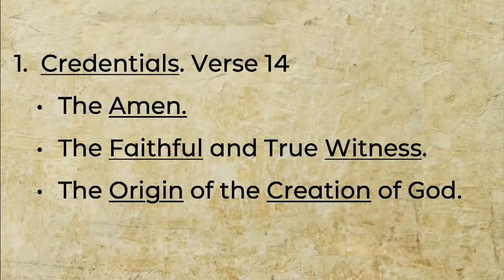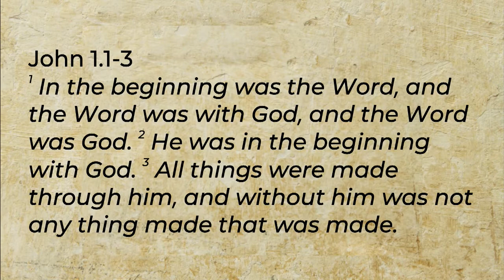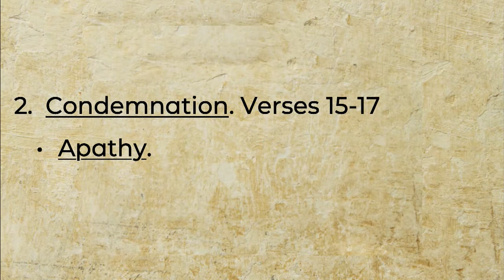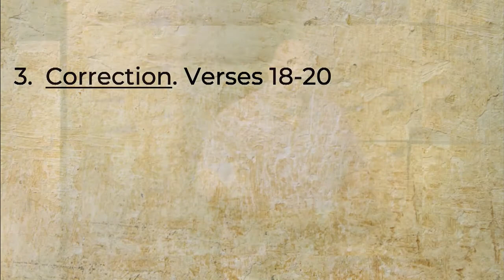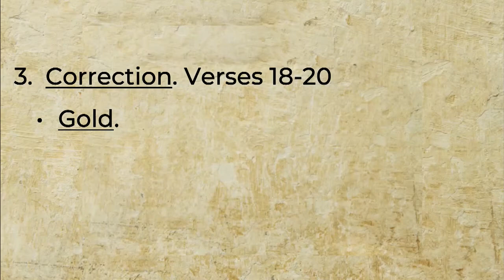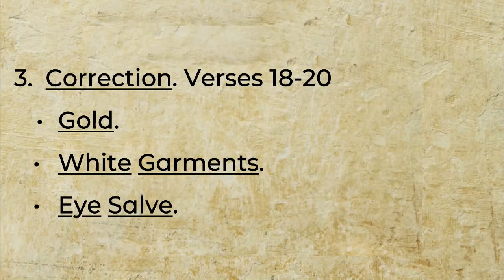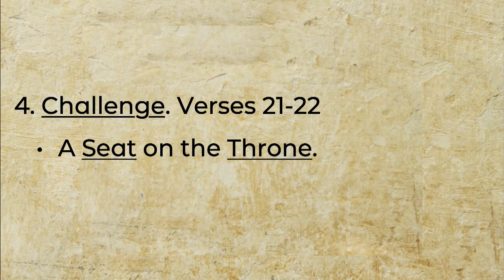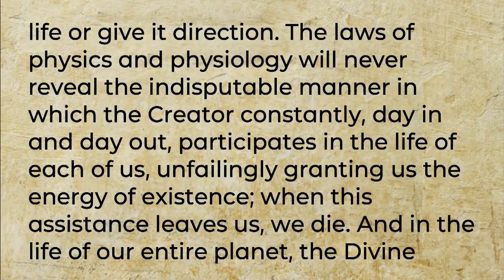The Revealing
The Revealing - Week 9
Pastor Steve Davenport